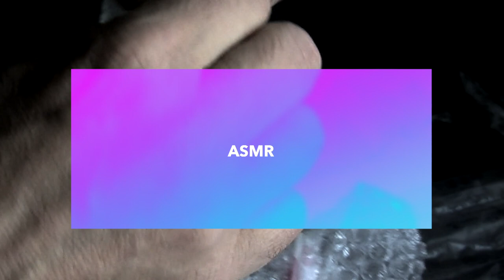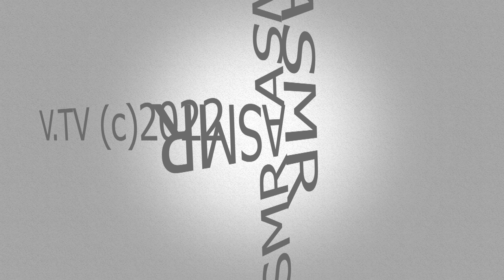ASMR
ASMR beschreibt ein Kribbeln im Kopf, welches sich über den Nacken bis auf die Schultern ausbreiten kann. Dieses Gefühl nennt man Tingle. Der Tingle wird von vielen Menschen als sehr angenehm und entspannend empfunden. Auf einige Menschen haben ASMR-Videos sogar eine beinahe meditative Wirkung.